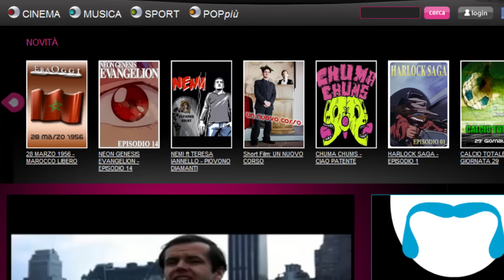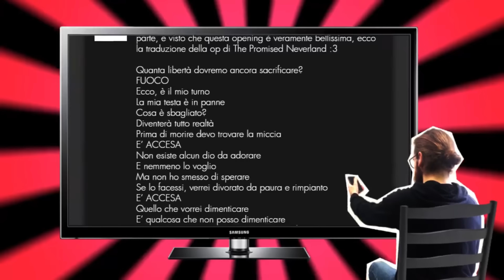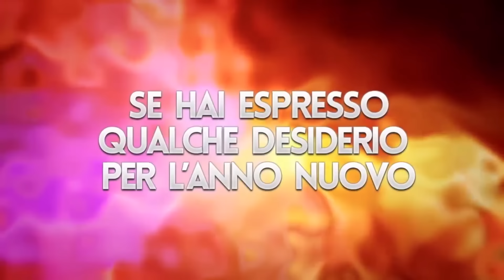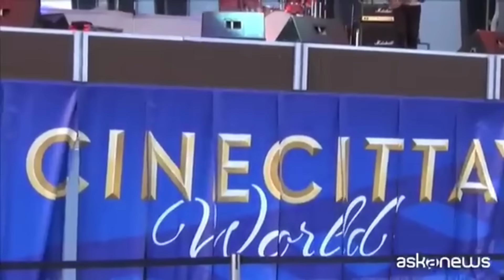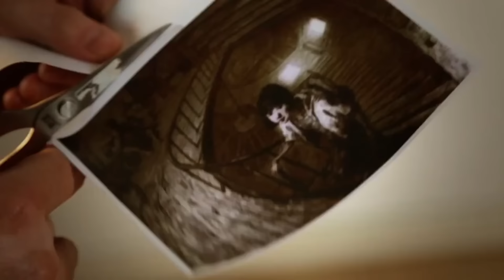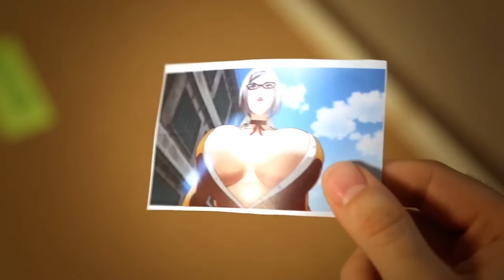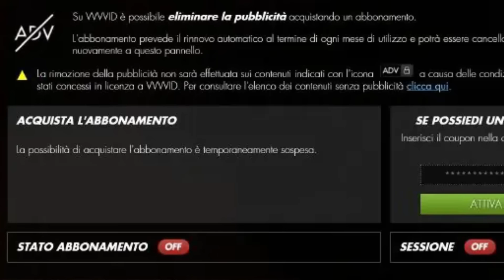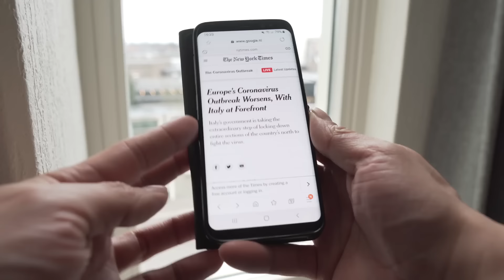VVVVID CHIUDE: SUCCESSO e FALLIMENTO raccontati da un EX COLLABORATORE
VVVVID, la storica piattaforma che ha tenuto in vita gli anime in Italia, è vicinissimo alla chiusura. Per quanto manchi l'ufficialità, il dominio scaduto e la totale mancanza di comunicazione a riguardo fanno pensare che il sito, comunque inattivo da molto tempo e seppellito da Netflix o Crunchyroll, non ritornerà più online. Da ex collaboratore, voglio quindi ripercorrere la storia della piattaforma assieme a voi, per omaggiarla e accompagnarla verso i suoi ultimi attimi di vita.

Gli anime che ho visto